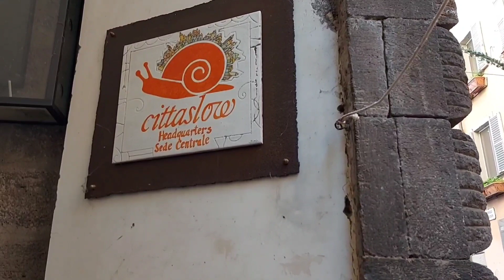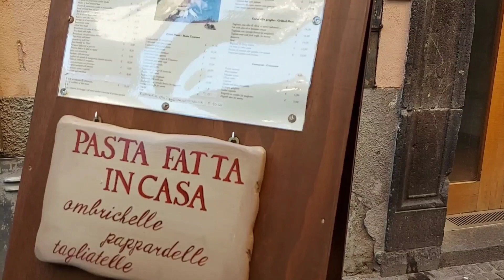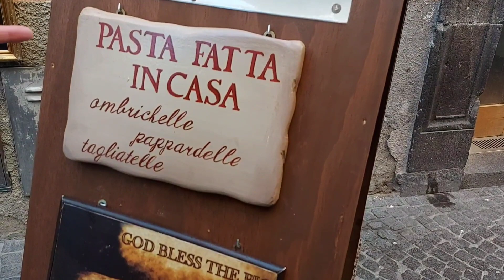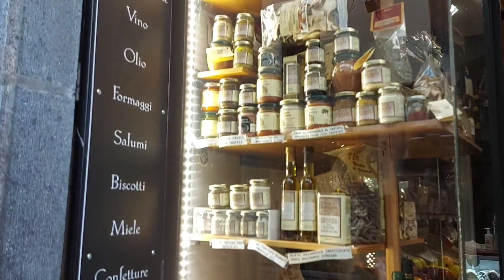오르비에토 중세도시 시간으로 여행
로마근교 도시 오르비에또  기차로 1시간20분 거리에 위치한 중세 도시
한때는 교황이 머물렀던 도시이기도 했으며 멋진 두오모 성당과 천혜의 요새로 둘러 쌓인 모습을 성의 모습을 볼수 있는 아름다운 중세 도시입니다!

후원계좌:  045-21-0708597 국민은행  박형채